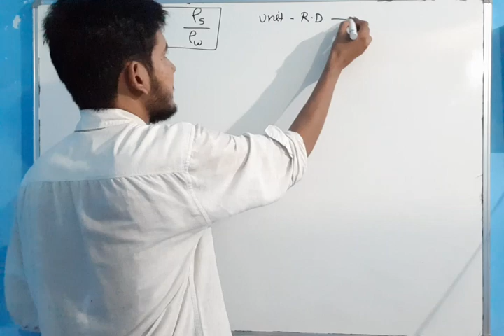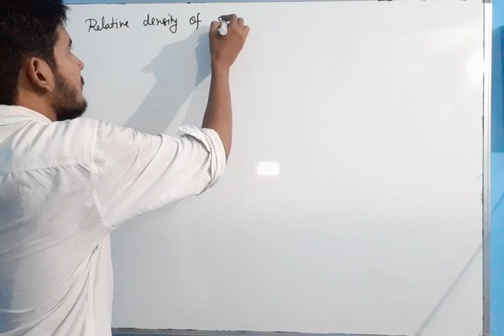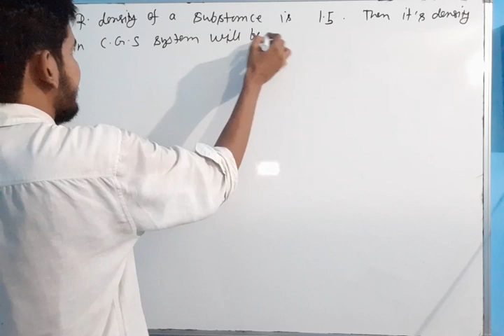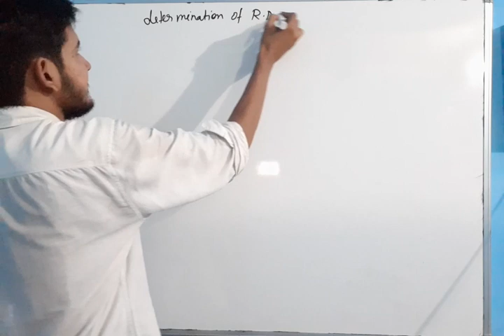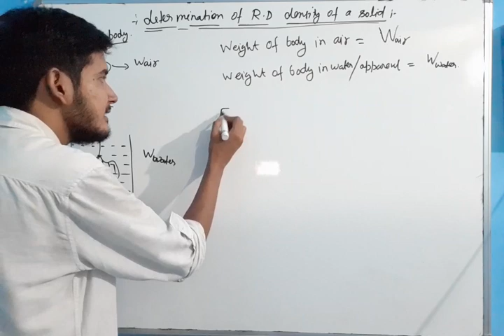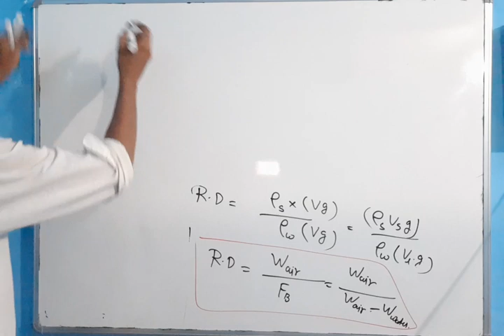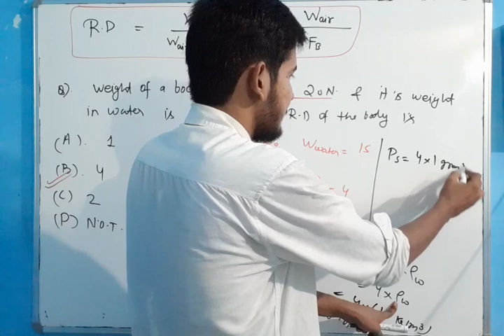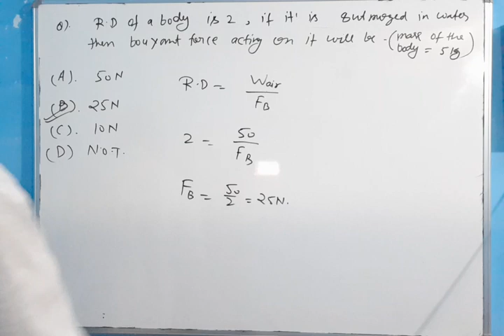9th, floatation and bouyancy, lec-05, relative density